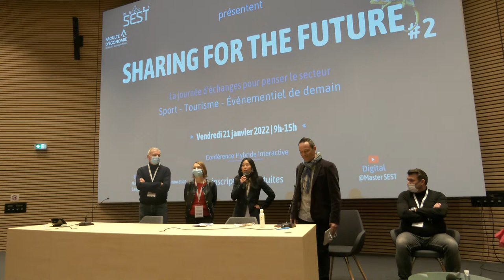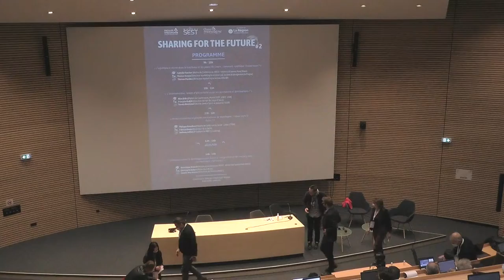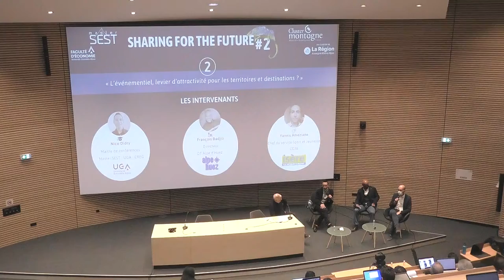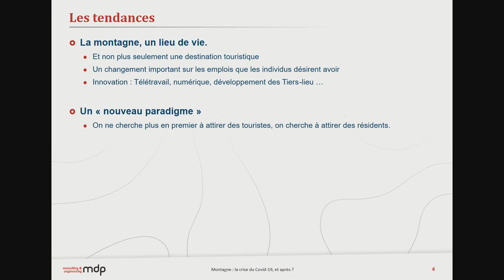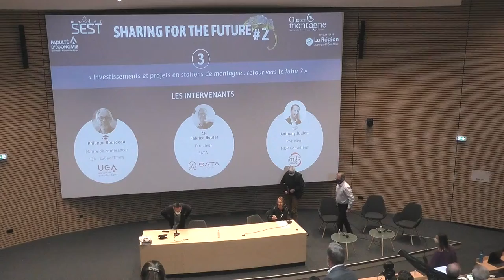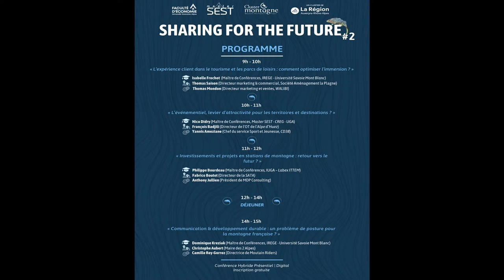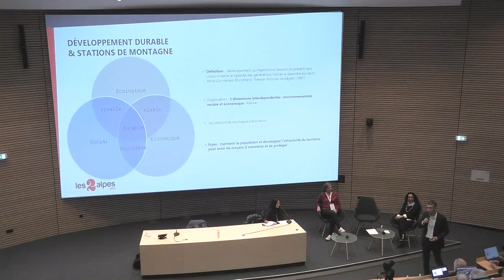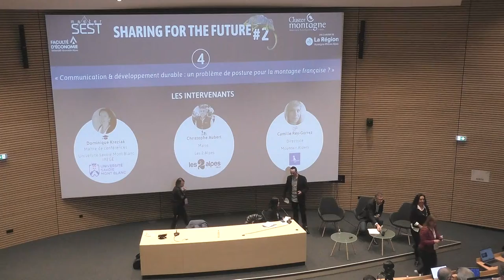SHARING THE FUTURE #2